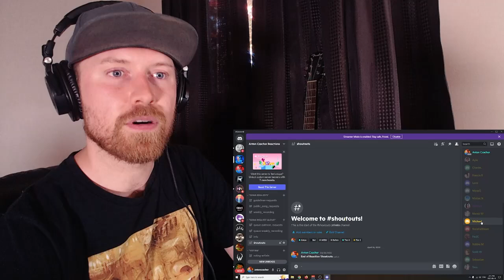FIRST TIME HEARING WET, WET, WET - "Love Is All Around" | REACTION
Links Include:
4. My YT Channels & Podcast
5.👕Merch👕

HAVE ANY SONG SUGGESTIONS?
1. Leave a YouTube comment with the songs you think I should check out next!

If you are an up and coming young entrepreneur or artist and COMMITTED to sharing something special & important with the world please do not hesitate to reach out. I am more than happy to offer support and get you in contact with those who can help you get where you want to be.